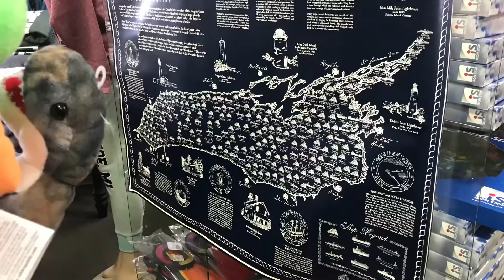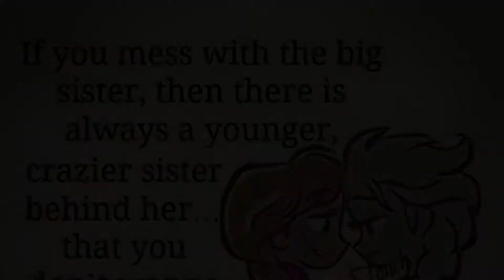St.Joseph MI 2018